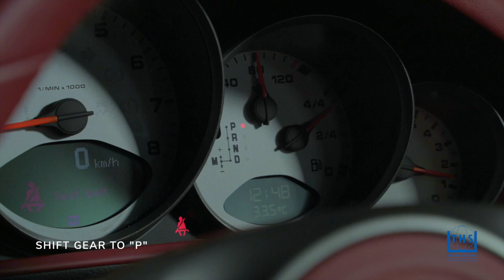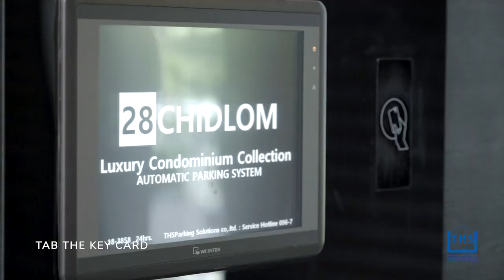MILLA RESIDENCE @WANGSA MAJU - SHOWROOM / AUTOMATIC PARKING SYSTEM BY THS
Introducing our brand-new, Freehold condo project in Wangsa Maju at 🌟 19th October 2023.

This is an opportunity you don't want to miss!

🌆 Location: Prime location near Wangsa Walk

🏠 Property Type: Freehold Condo

🛏 Unit Types and Price Ranges:
2 Rooms: 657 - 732 sqft, Price from 471k
3 Rooms: 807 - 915 sqft, Price from 582k
4 Rooms: 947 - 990 sqft, Price from 675k
5 Rooms: 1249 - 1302 sqft
Duplex: 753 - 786 sqft, Price from 560k

🌟 Duplex is less than 100 units